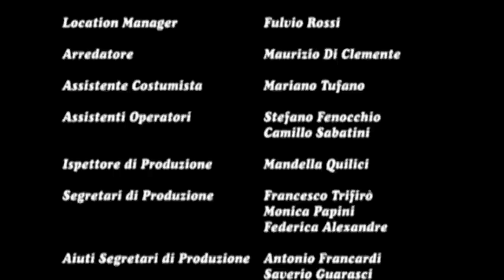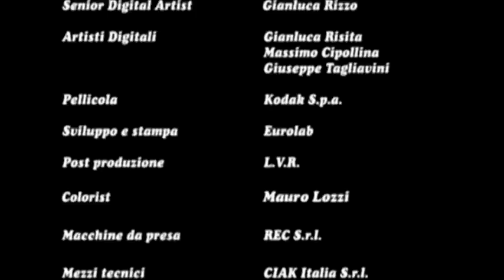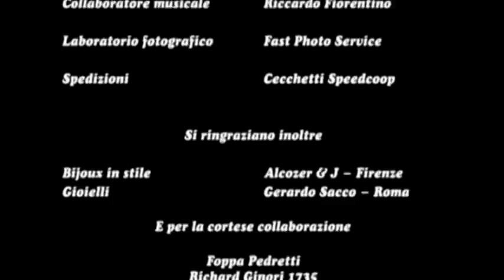ANTONIO FOGAZZARO – PICCOLO MONDO ANTICO (2ª parte, 4° e ultimo episodio)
Regia di Cinzia TH Torrini
Attori protagonisti: Alessandro Gassman, Claudia Pandolfi, Virna Lisi, Helmut Griem e Renato Carpentieri
Produzione: Mediatrade
Anno: 2001
ALTISSIMA QUALITÀ!